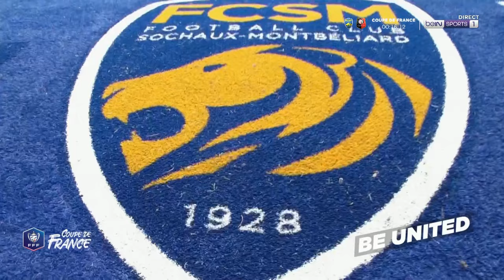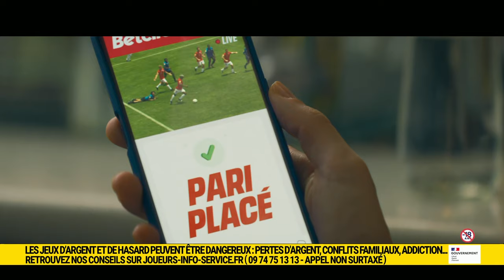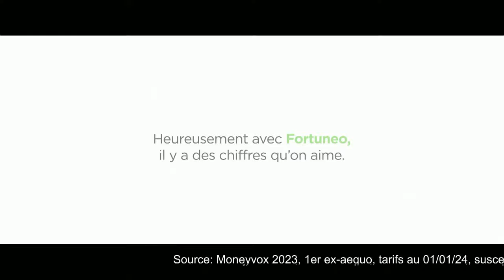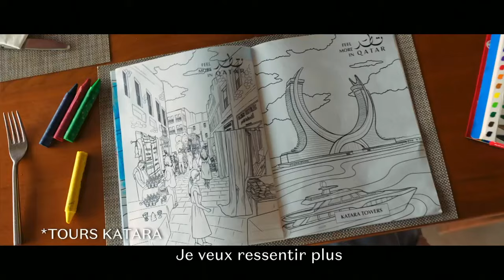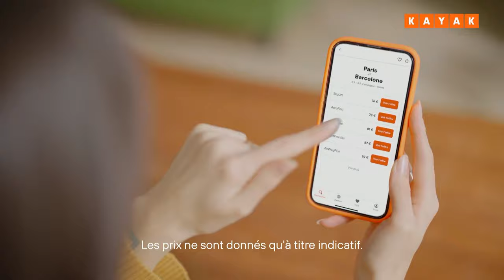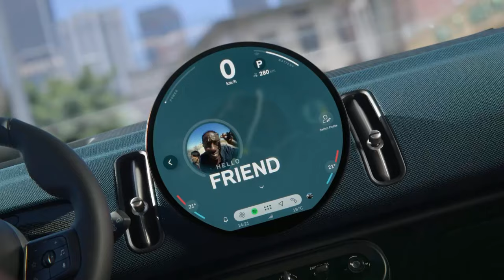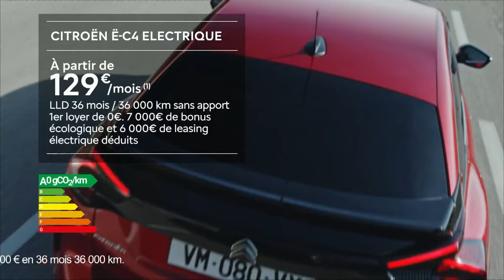FC Sochaux Montbéliard - Stade Rennais 1/8e Coupe de France 06/02/2024 Match Entier Bein Sport